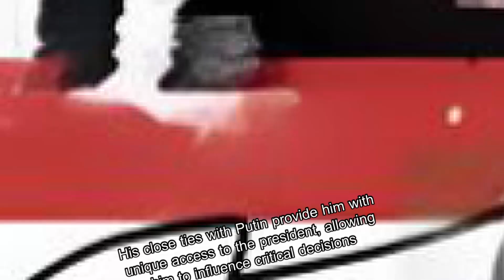Sergei Chemezov: The Dark Hand of Power in Putin's Circle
The enigmatic figure of Sergei Chemezov, a key player in Vladimir Putin's inner circle. Uncover his rise to power, his influence on Russia's military-industrial complex, and the controversies surrounding his tenure. Delve into the shadows of Chemezov's connections and the impact on global politics.

Welcome to CRIMINAL AFFAIR, the ultimate destination for those seeking an unfiltered look into the enigmatic world of Russian oligarchs and their opulent lives, shadowed by the weight of international sanctions. We fearlessly dive into the abyss of power, wealth, and corruption. We bringing you videos daily that unveil the secrets of the most influential figures. the lives of Russian oligarchs, witness the rise and reign of their vast empires, and uncover the clandestine affairs that shape global politics and economics. Our bold approach aims to lay bare the truth, exposing the intricate web of relationships, manipulation, and extravagance that define their existence.

Join us in this high-stakes journey as we shed light on the untold stories and bring transparency to the world of the powerful. CRIMINAL AFFAIR isn't just a channel; it's a revelation. Strap in, because the truth has no boundaries here.